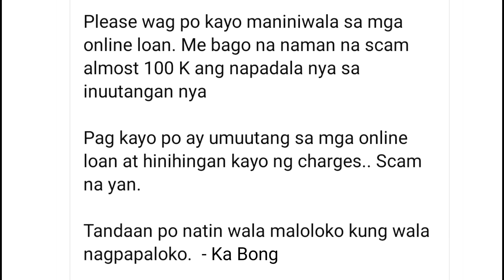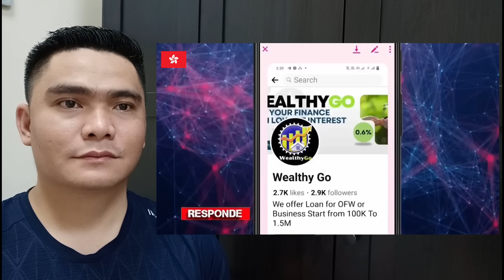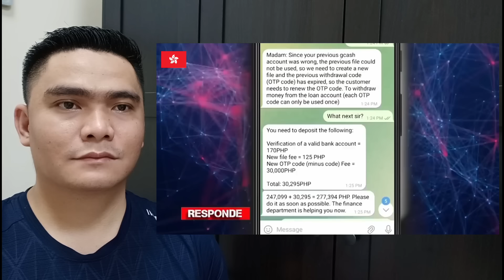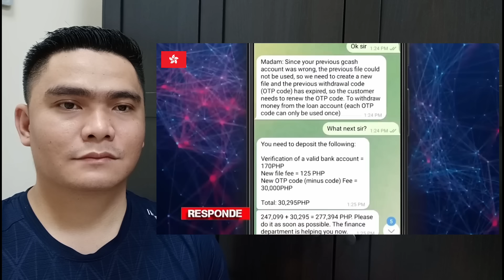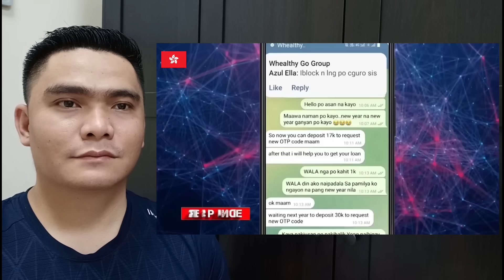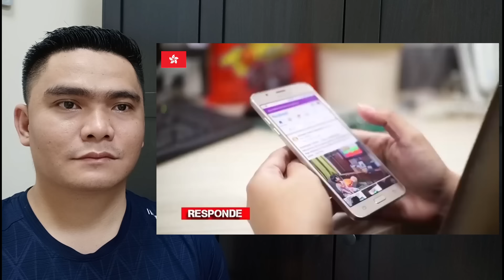OFW NAWALAN NG 100K PESOS DAHIL SA OFW ONLINE LOAN APPLICATION | MAY LEGIT BANG OFW LOAN ONLINE?